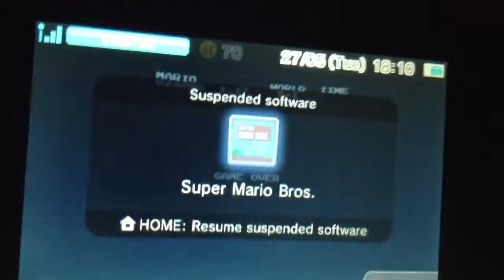I rage Ep 1 super mario bros